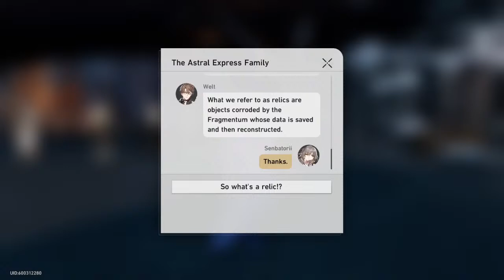Honkai Star Rail Relic skit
Welcome Sick Call Warriors.

I'm Senbatorii, a Navy Corpsman Veteran that nowadays just raise ducks and enjoy gardening in addition to gaming.

I'm fluent in English and Mandarin Chinese.

Rules: Just act civil and respectable, I reserve the right to remove any disruptive viewer.